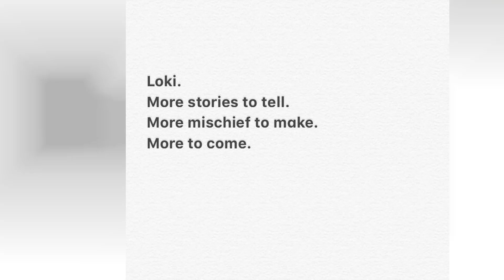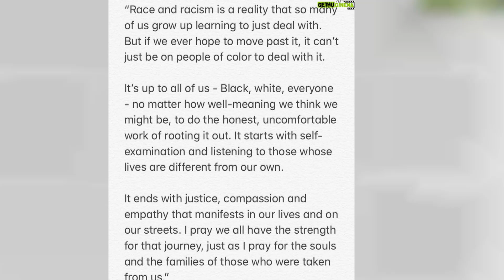Tom Hiddleston Top 50 Instagram Posts and Photos!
Vie